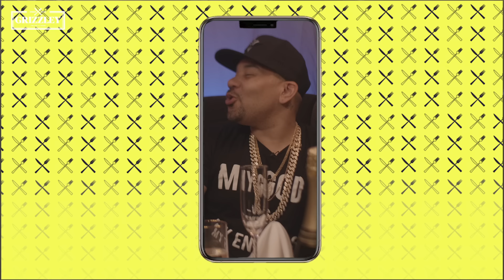Tee Grizzley & DJ Envy Discuss How to Cut Toxic People: Dinner With Grizzley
Dj Envy and Tee Grizzley discuss how to cut someone off.